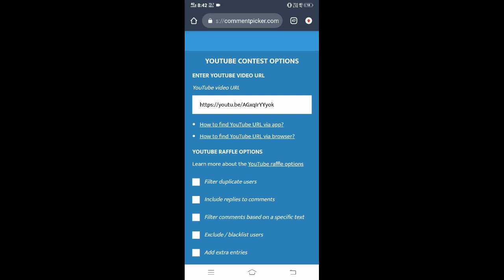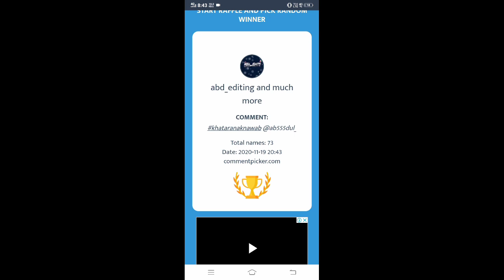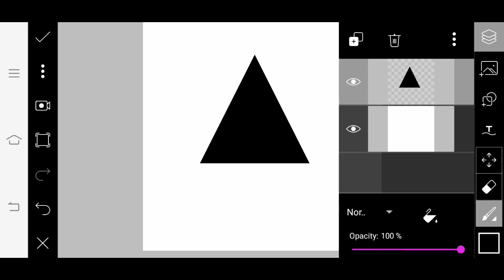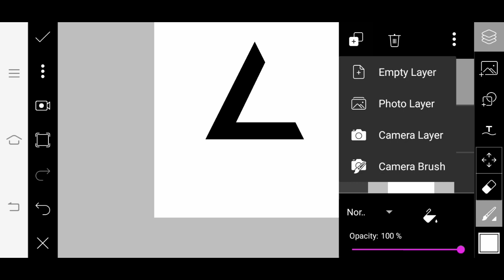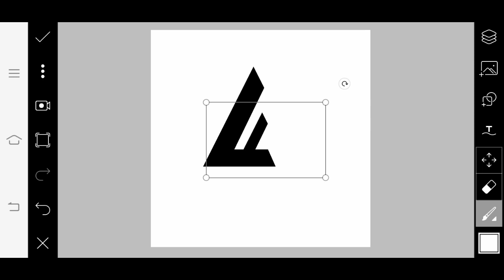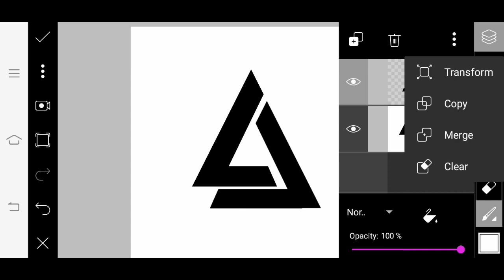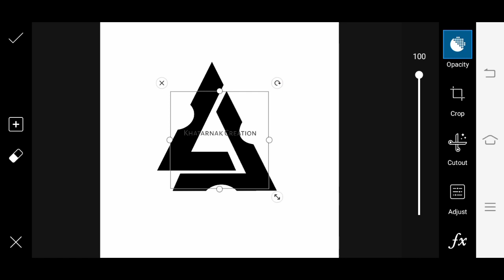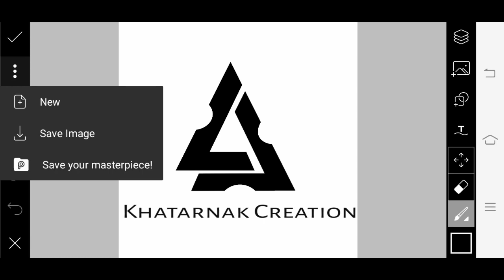How To Make Logo Like Me In Picsart | Professional Logo Kaise Banaye | Picsart Logo Editing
Playtore Apk:---
1.Background Eraser
2.Pixellab